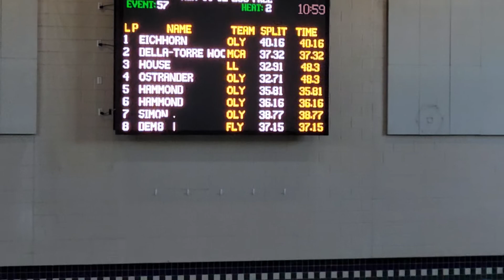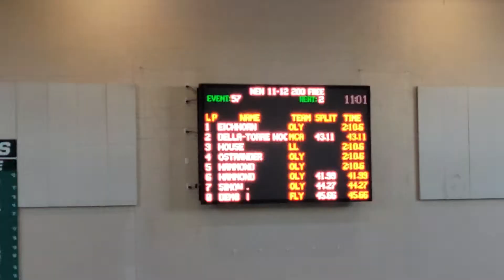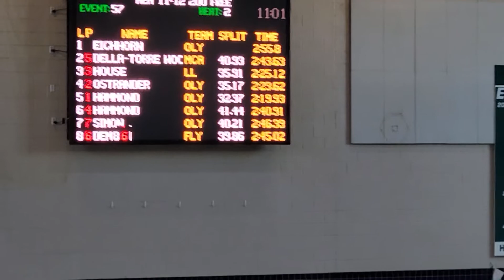Lake Orion Back to the pool Oct 2022. caden 200 free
his second time swimming this even
personal best time